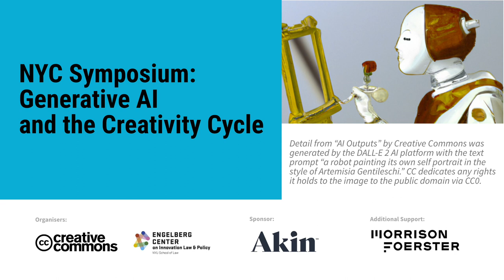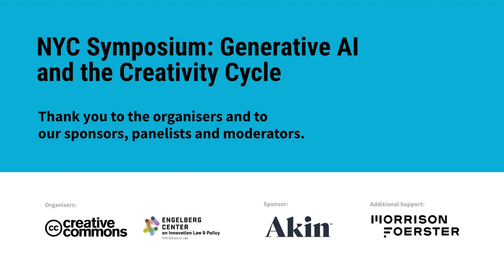Panel: Fair remuneration of creators — Can AI be an answer?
NYC Symposium: Generative AI & the Creativity Cycle Are you thinking about how generative artificial intelligence (AI*) intersects with creativity? Or how it draws from existing works and collections? Or enables new understandings of culture?